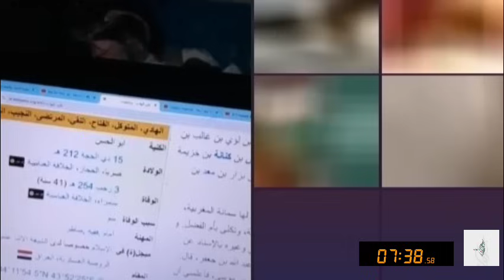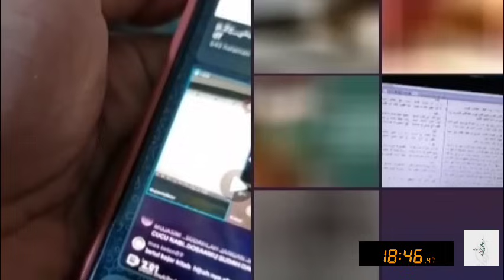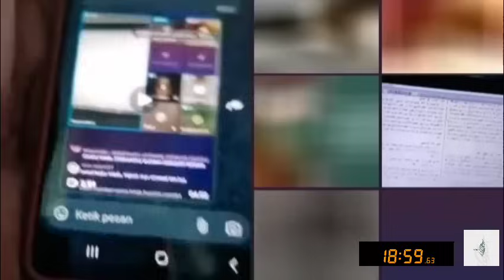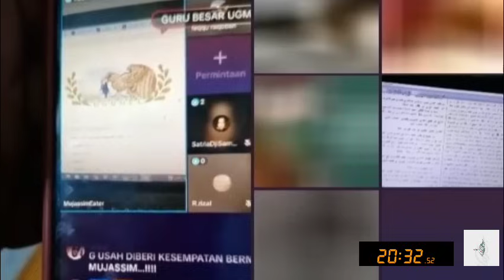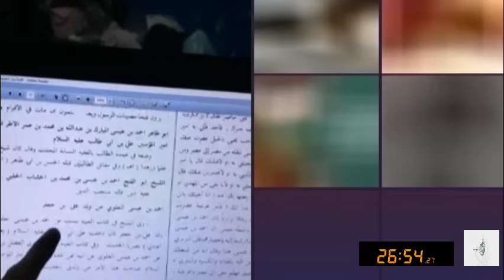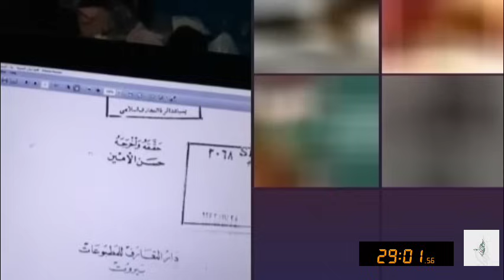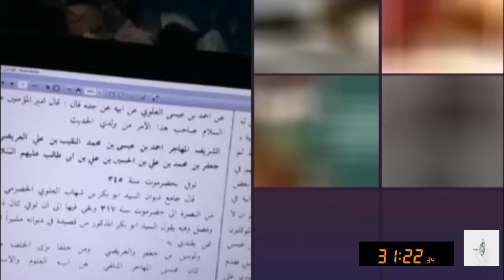Kitab Al Ghaibah Karya Abu Jafar Muhammad At Thusi (460 H) & Sejarah Ahmad bin Isa Al Muhajir !!